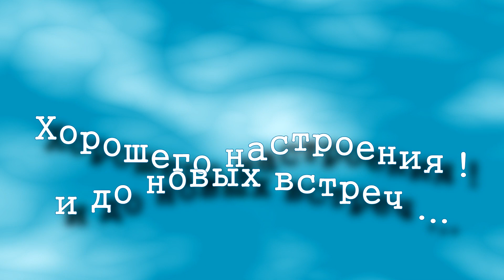Открытие канала самовыражения и Гармонизация щитовидной железы Морскими волнами и Тибетскими чашами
Данная техника использует Софрологию для погружения в измененное состояние сознания через дыхание и визуализацию морских волн. В этом состоянии происходит глубокая работа с щитовидной железой, раскрытие канала самовыражения и творчества и гармонизация энергии тела звуками тибетских чаш.

Всем, кому помогают мои медитации, и вы чувствуете, что ваша Жизнь реально улучшается, предлагаю поддержать развитие моего канала. Переходите по ссылке